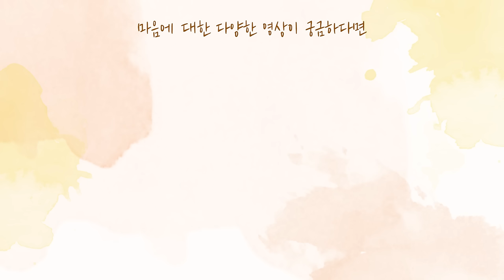[사랑세션💓] 혼자 있는 게 편해요